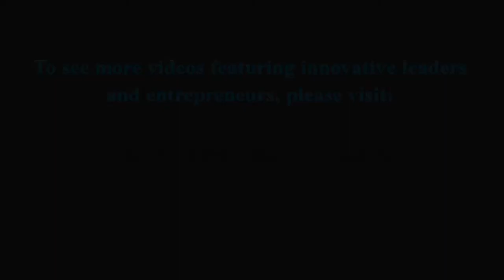Scott McGregor in conversation with Richard Waters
SCOTT McGREGOR is the President and Chief Executive Officer of Broadcom. In this role, he is responsible for guiding the strategic direction of the company, business development and day-to-day operations.

He joined Broadcom in January 2005 after serving since September 2001 as President and CEO of the Philips Semiconductors division of the Netherlands-based Royal Philips Electronics. Before joining Philips, from 1990 to 1998 Mr. McGregor served in various senior management positions, most recently as Senior Vice President and General Manager, at Santa Cruz Operation Inc. (SCO), a provider of network computing solutions. From 1985 to 1990 he served in senior positions at Digital Equipment Corporation (now part of HP) where he led the UNIX workstation software group and was one of the architects of the X Window System. Prior to joining Digital Equipment Corporation, he worked at Microsoft, where he was the Director of the Interactive Systems Group and the architect and development team leader of the original version of Microsoft Windows®. Prior to Microsoft, Mr. McGregor spent over six years in various positions at the Xerox Corporation's Palo Alto Research Center (PARC), where he was involved in designing software for the first personal computers employing graphical user interfaces.